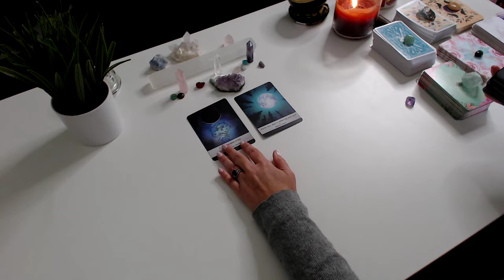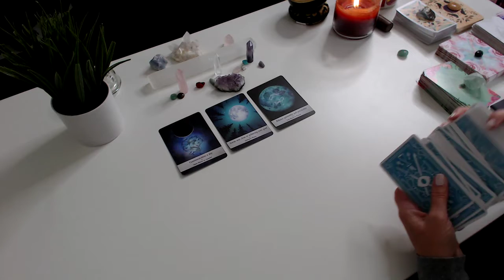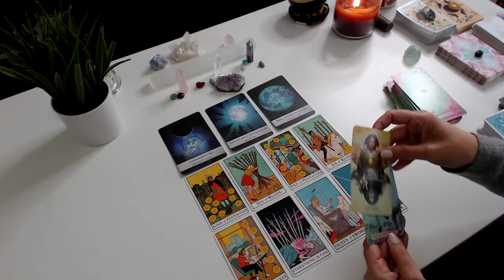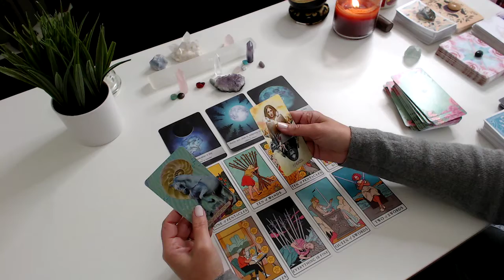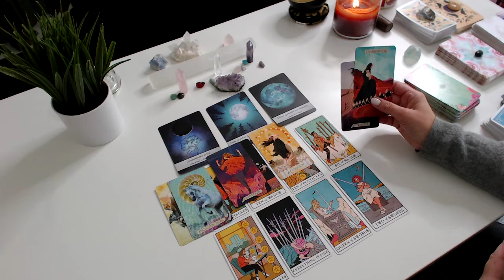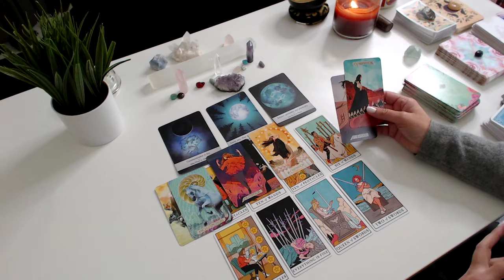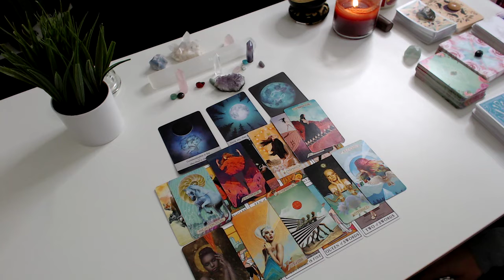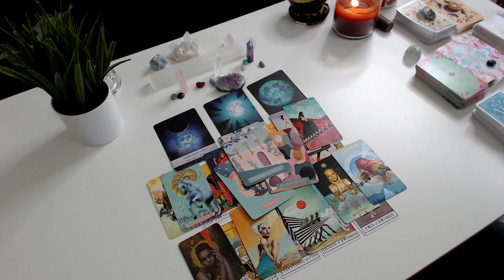[Pisces] Love in June - "What do you want Pisces? Connect to it."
Pisces your monthly love reading! For both singles and couples there are messages for you.

Hello, welcome to Soul Vine Channel where we connect to the energy and share guidance if it is meant for you to trust your intuition.

Feel it?  If you wish to send thanks you can do that

** We do not offer personal sessions at this time.

With gratitude! 💛